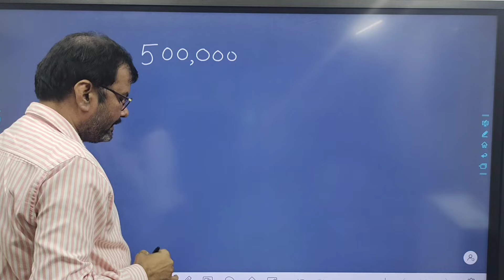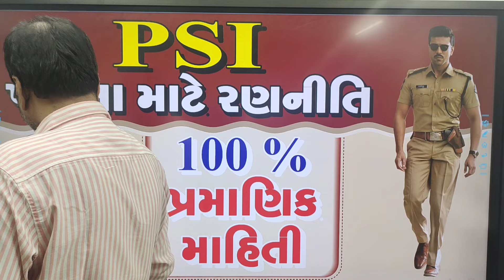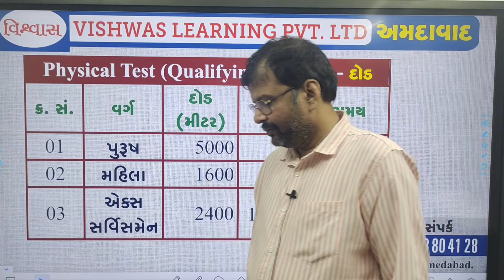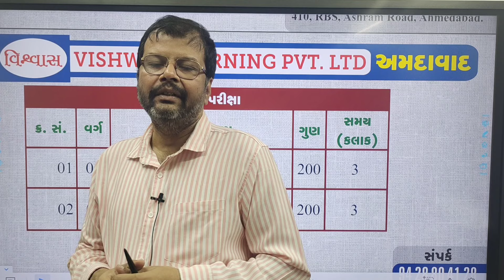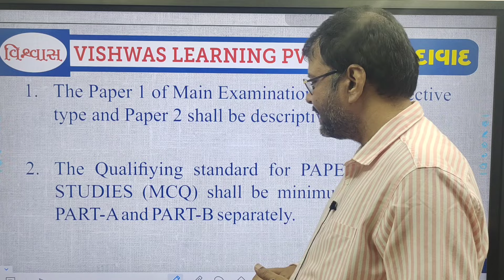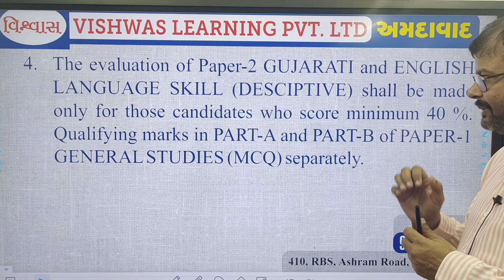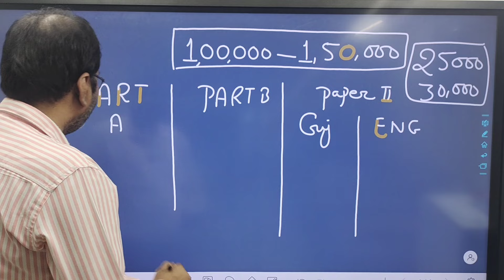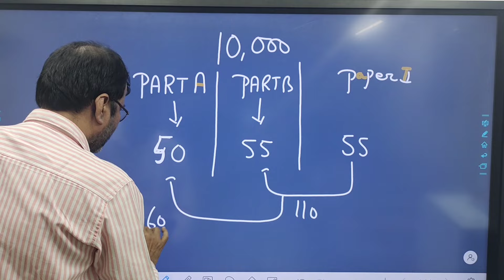PSI પરીક્ષા માટે રણનીતિ